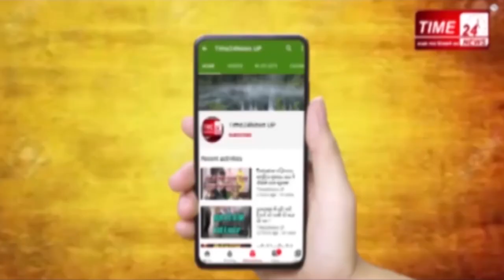सीएम योगी के पिता इस गांव में खोलना चाहते थे शूटिंग रेंज !